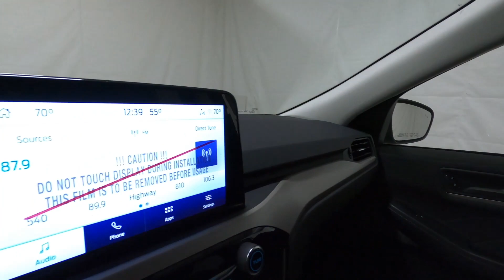New 2022 FORD ESCAPE SE SUV For Sale In Columbus, OH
Please visit Ricart Ford to view this New AGATE BLACK METALLIC 2022 FORD ESCAPE SE for sale near Columbus, Ohio.

Stock #: FTN5162

Description:
2022 FORD ESCAPE SE
New 2022 Ford Escape Suv is For Sale in Columbus, Ohio. This model has a 1.5L EcoBoost engine, Automatic transmission, and is finished in Black paint. Whatever questions you might have about this vehicle, you can be certain that our sales advisors can assist you every step of the way. On top of that, our financing experts are prepared to help you find the lease or finance option that is right for you. Find us at 4255 S Hamilton Road in Groveport, OH 43125, servicing customers throughout Central Ohio.